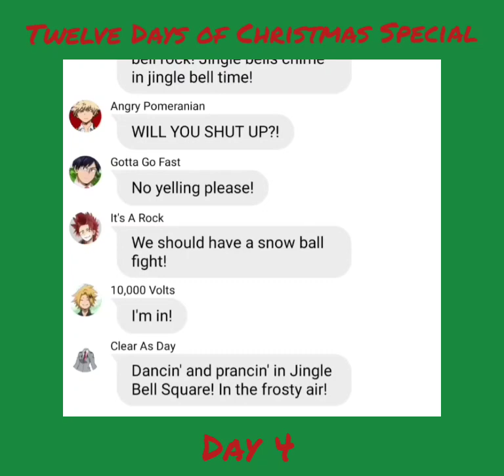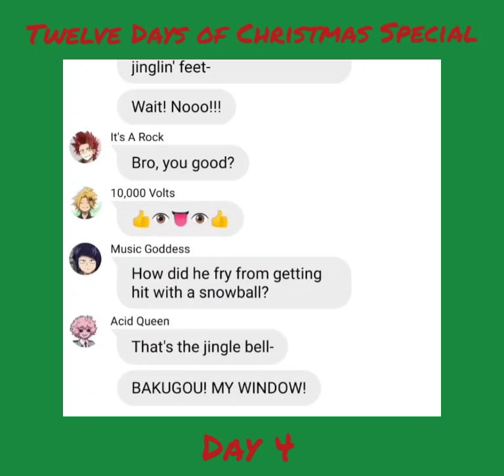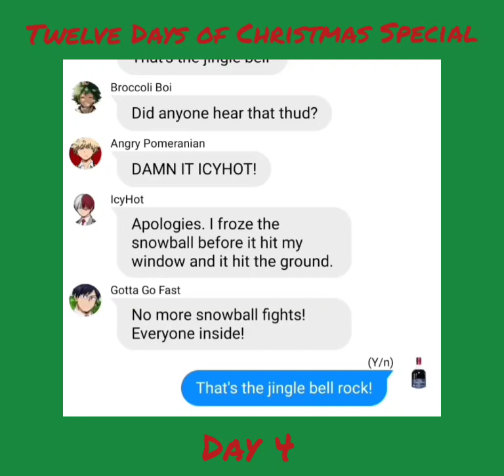BNHA/MHA x (Y/n) 'Twelve Days of Christmas Special' - Day Four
I hope you guys enjoyed this part!